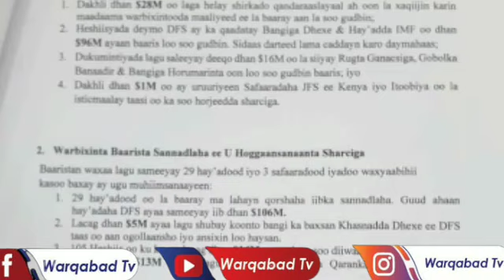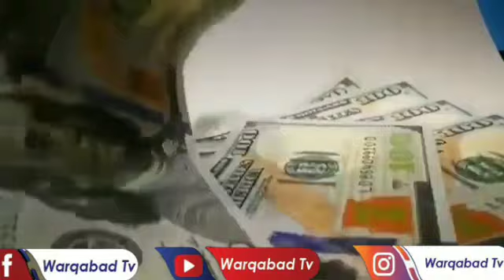DEGDEG:ceebta RW Xamze, Imaaradka oo raligalinaya Dowladda, Tigrey..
DEGDEG: Hantidhorka oo ceebeeyay RW Xamze, Imaaradka oo raligalinaya Dowladda, Tigrey..